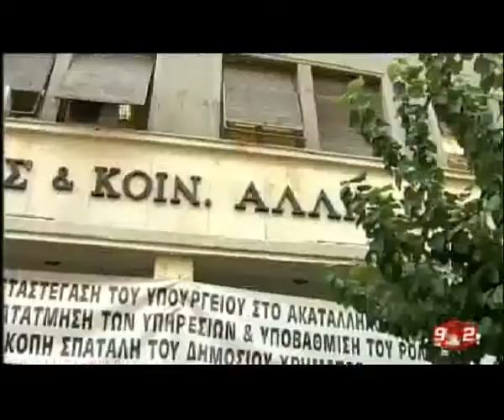Eίπε τραμπούκους τους συνταξιούχους- 902tv.